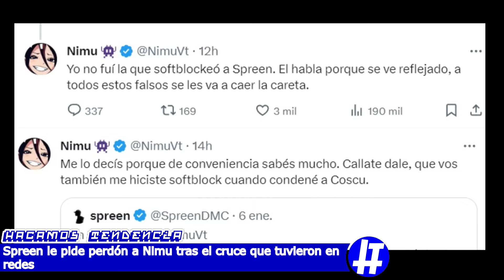"Nimu te pido perdón" El MENSAJE de SPREEN para NIMU